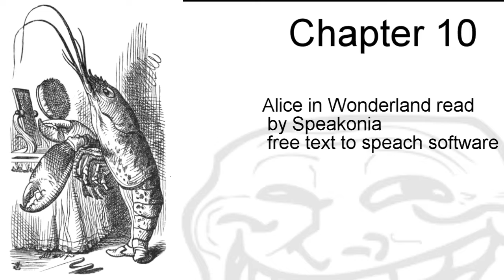Alice In Wonderland [Read by speakonia] Chapter10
Alice's Adventure in Wonderland or Alice in Wonderland is a book by Lewis Carroll in 1865.  It is about a girl that falls into a land filled with anthropomorphic talking creatures. Made for children it is loved by all ages. Now in the public domain, it can be found for free internet.

BOOP
BOOP
BOOP
BOOP
BOOP
BOOP
BEEEEEEEEEEEEEEEEEEEEEEEEEEEEEEEEEEEEEEEEEEEEEEP